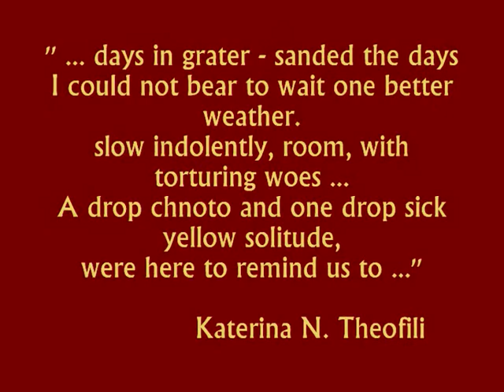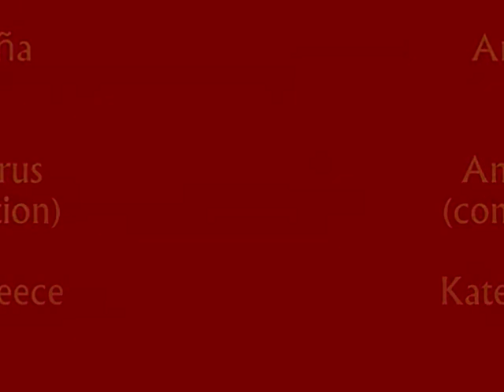Antonio Doñate - Andreas Artemis - Katerina N. Theofili. ART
Andreas Artemis -- Cyprus (composition, interpretation)
Antonio Doñate - Spain (painting)
Katerina N. Theofili -- Greece (poetry)

CD ''Pantomima'' poetry -
Katerina N. Theofili:
''Οι μέρες τρίφτηκαν...
δεν άντεξα να περιμένω έναν καλύτερο καιρό.
. έναν καλύτερο καιρό.
Αργά, στην κάμαρη, με βασανίζουν λύπες ...
μια στάλα χνότο έμεινε στις νύχτες μου,
μια στάλα αρρωστημένης μοναξιάς
που με θυμίζουν
(που σε θυμίζουν)...''